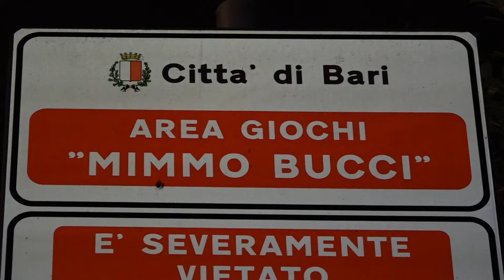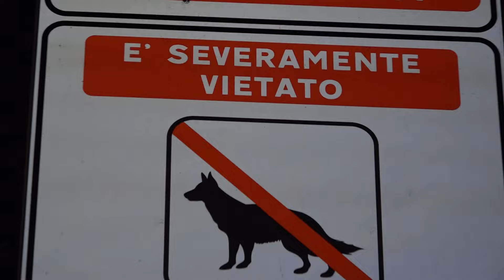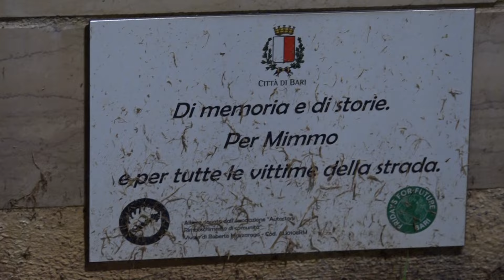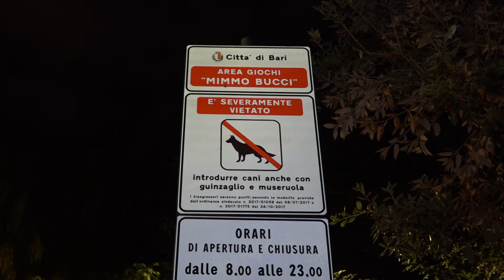Giardino Mimmo Bucci, l’ultimatum di mamma Franca: “Rispettare il divieto ai cani o tolgo la targa”